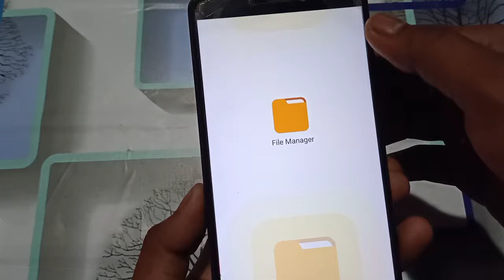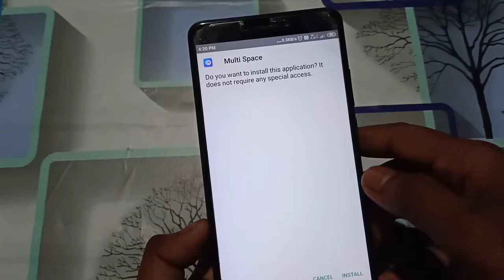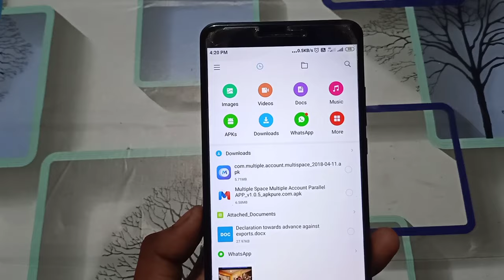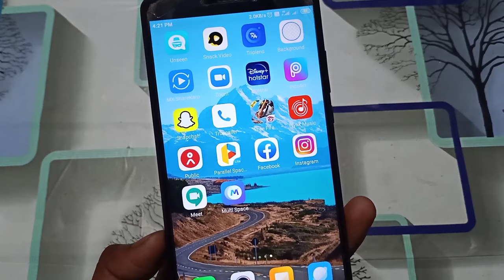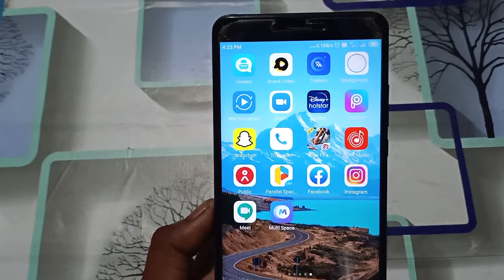mobile me app install nahi ho raha hai | how to solve app not installed problem on android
mobile me app install nahi ho raha hai

Hello dosto is video me hamne aapko btaya hai ki agar aapke mobile me app install nahi ho raha hai to kaise is problem ko sahi kar sakte ho